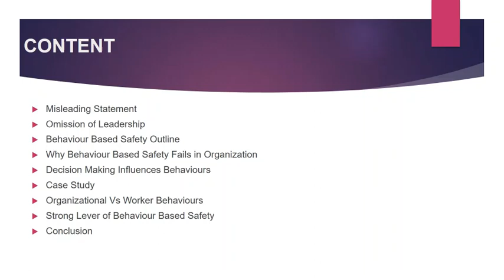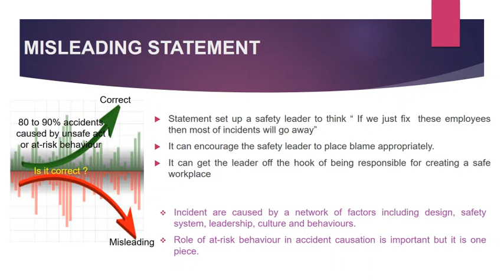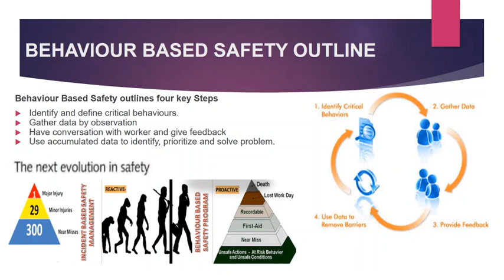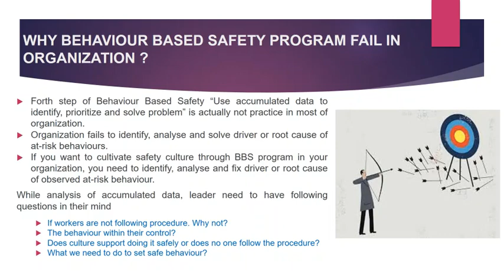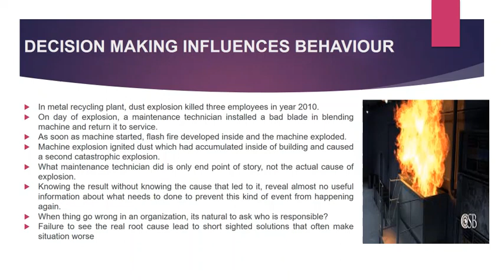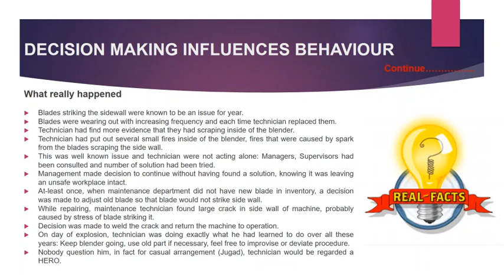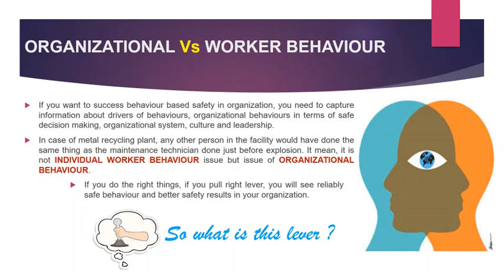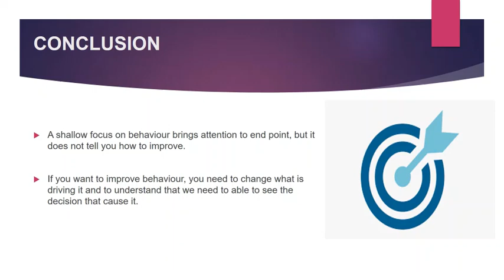Behaviour Based Safety:Why Behaviour Based Safety Fails in Organization (Safety Leadership Insight2)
Behaviour Based Safety Element, Why behaviour based safety fails in organization, misleading statement of safety, mistake of leadership, How to success behaviour based safety in organization, why behaviour based safety fails, decision influencing behaviour, Organizational Behaviour, Worker Behaviour